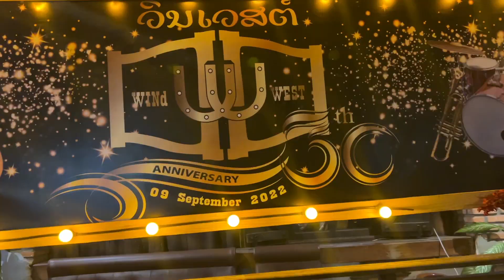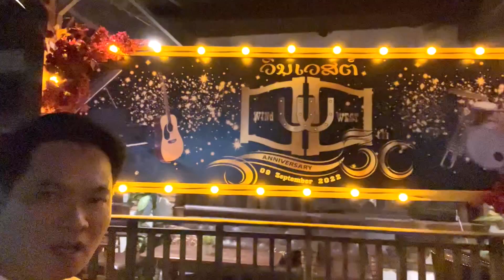โชคดีมากๆ เจอศิลปินลาว เป็นร้อยคน ที่ผับแห่งแรกของ สปป ลาว WINDWEST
ครั้งเดียวในชีวิตที่ได้เจอศิปินนักร้อง นับร้อยมารวมตัวกัน ครบรอบ 30 ปี ผับแรกของ สปป ลาว ห่างกายแต่ใจไม่ห่างกัน 😁
🇹🇭🇱🇦together